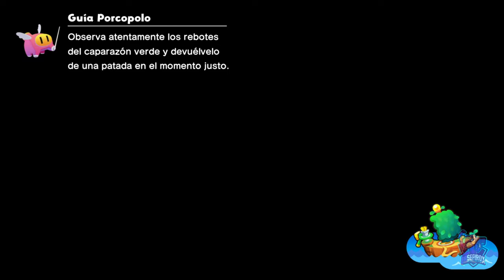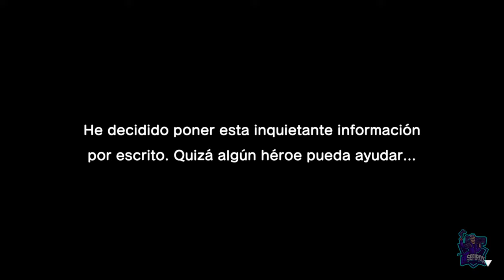Isla gran faro del Mar Frondestal // MARIO & LUIGI: CONEXIÓN FRATERNAL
Isla gran faro del Mar Frondestal